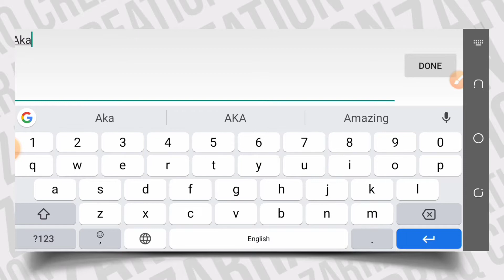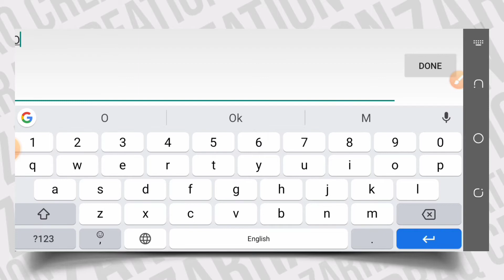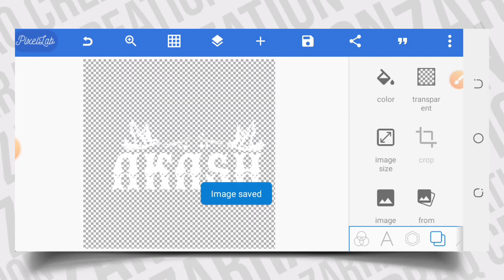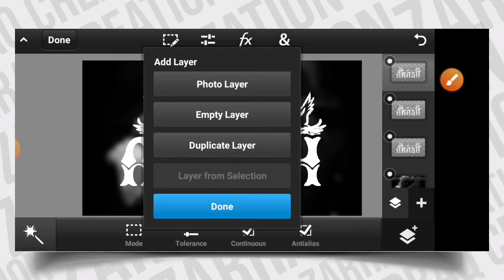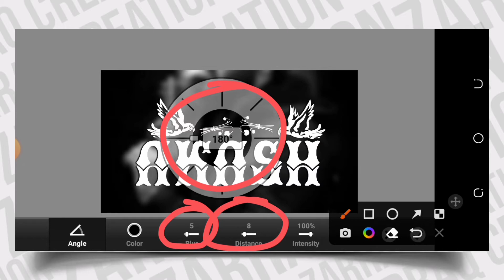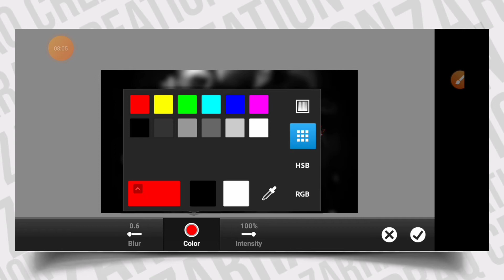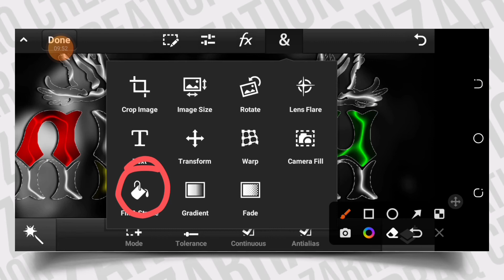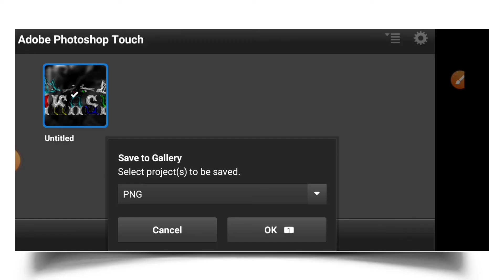Glass Font Editing On Ps Touch Ps Cc PixelLab Step By Step Glass Font Name Editing | Zarraq Creation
Title Video •

Font 1.

Font 2.

Font 3.

Follow Me Social Sites-